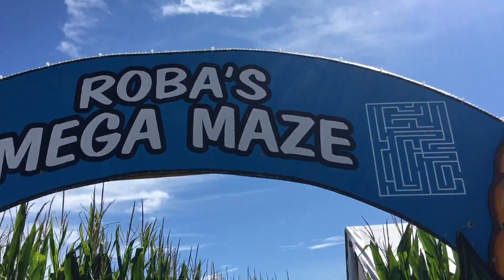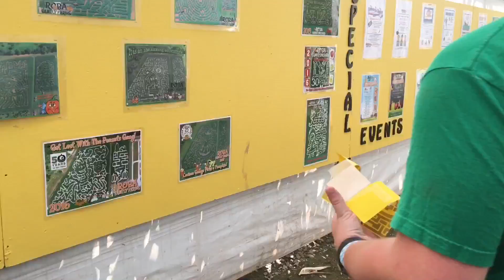Farm Fun Day!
Having a fun day at Roba’s Family Farm with the boys!